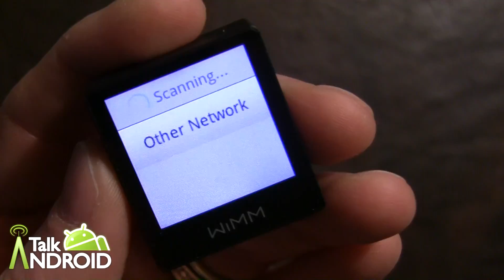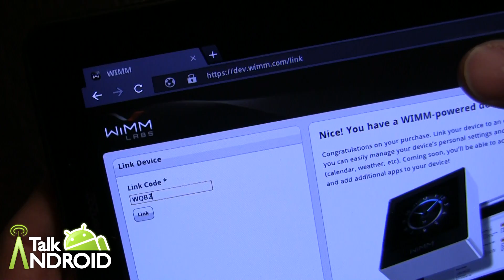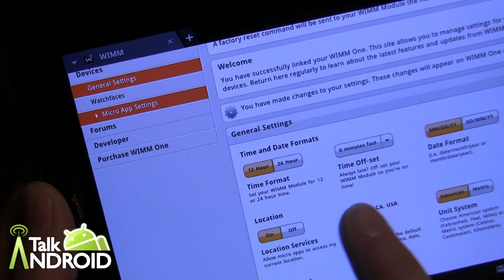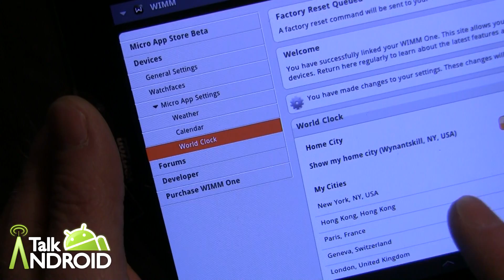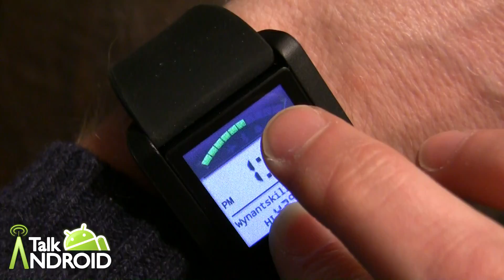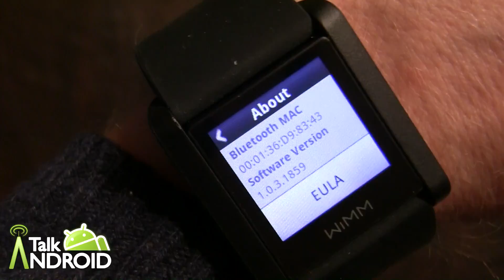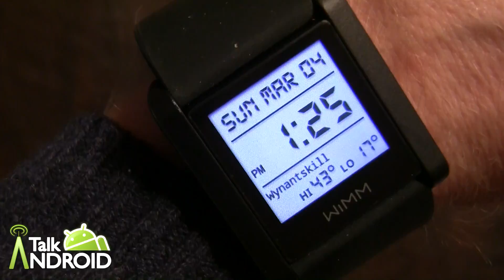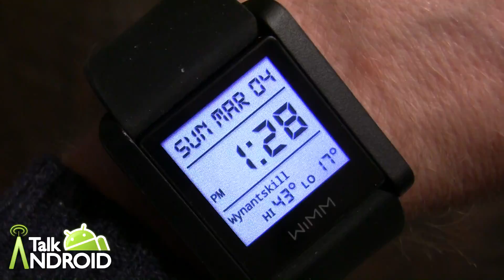Hands On with the WIMM One Smart Watch - Part 1 - Initial Setup, Functionality, and Stock Apps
This is part 1 of a 3 part series on the WIMM One 330 Module that transforms into a smart watch with the included watchstrap.

In this video, I will show you the initial setup to get your WIMM One up and running. I will also show you the overall software and stock apps that come pre-installed.